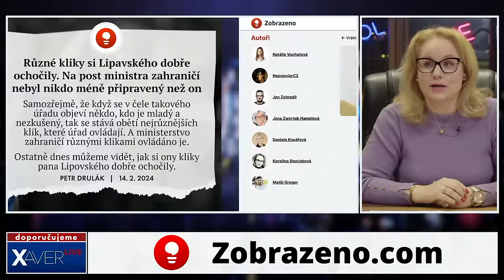STAN znovu pálí na vládu, Danuše ve stopách Husáka a dezinformátor Vondra | Karolina Stonjeková #136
Karolina Stonjeková vystudovala politologii, mezinárodní vztahy, a také obor historická sociologie. Celý profesní život se ale živí prací v komerčním sektoru a pracuje jako PR konzultantka.